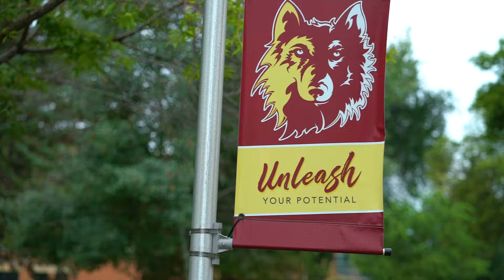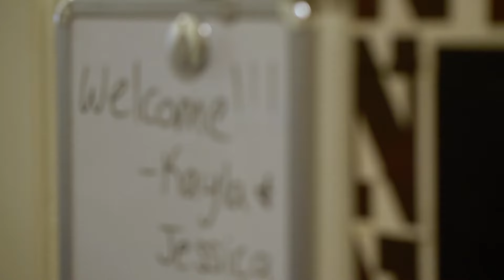Move In Day at Northern State University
Take a look back at Move-In Week at Northern State University!